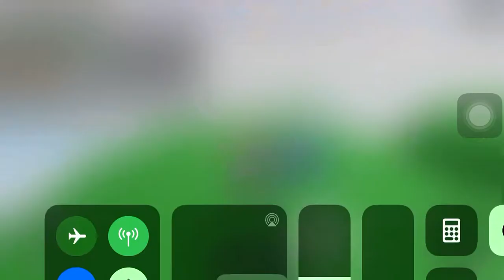Sub to both of us